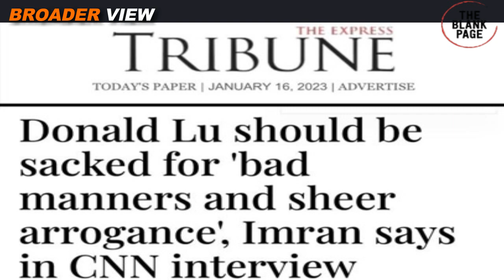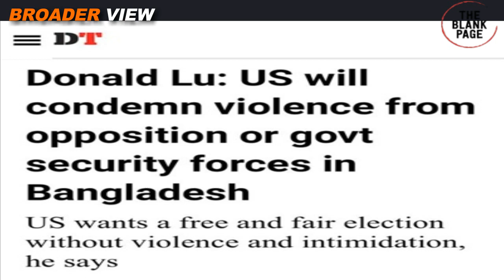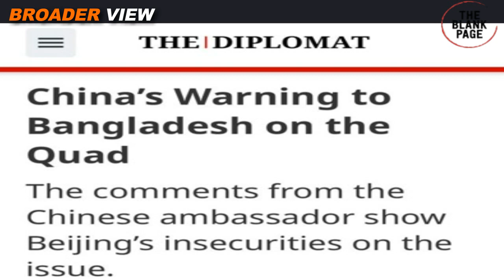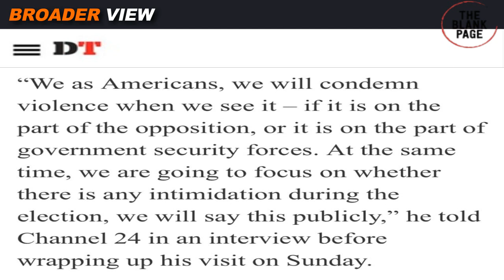WHY AMERICA'S REGIME CHANGE MASTER DONALD LU VISITED BANGLADESH 2 DAYS AGO?